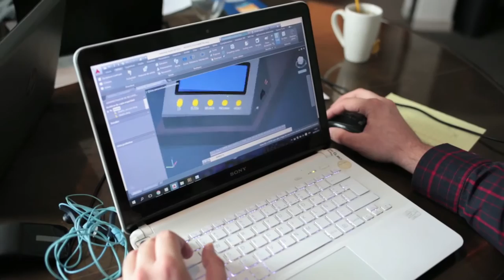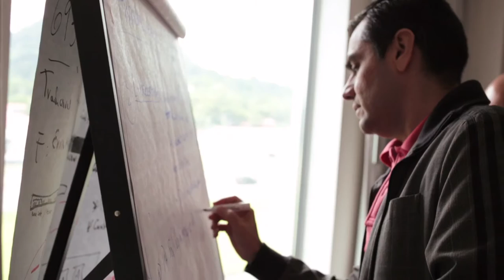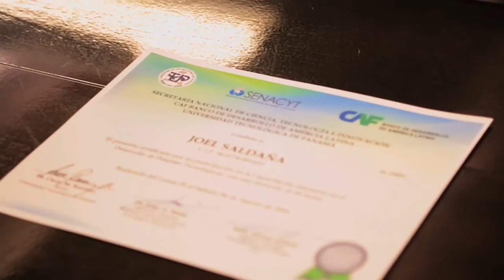1° maratón CAF para el desarrollo de patentes tecnológicas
CAF -Banco de Desarrollo de América Latina-, con el apoyo de la Secretaría Nacional de Ciencia, Tecnología e Innovación (SENACYT) realizó el Primer Maratón en Patentes Tecnológicas durante la primera semana de agosto de 2016 en la ciudad de Panamá. El taller contó con más de 100 asistentes y se generaron 136 conceptos patentables.